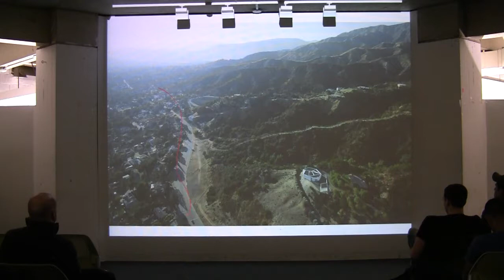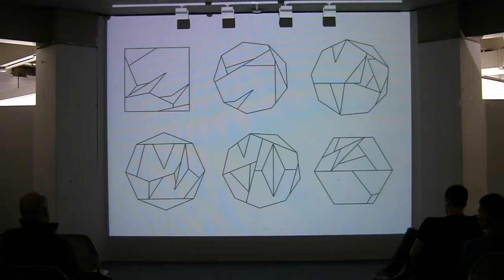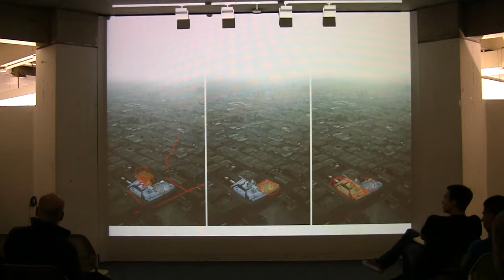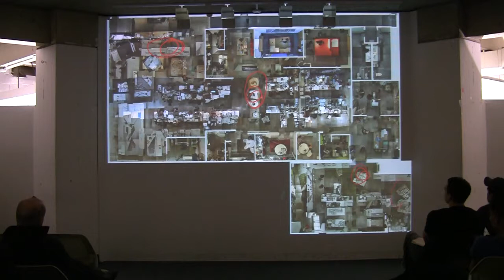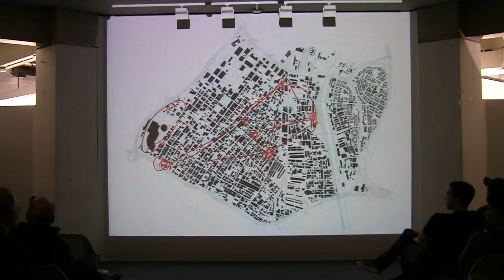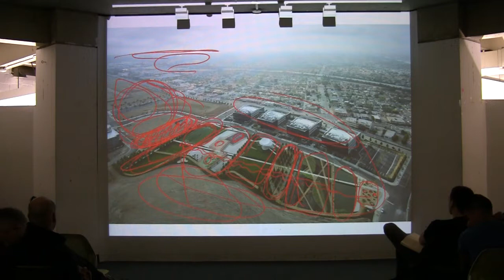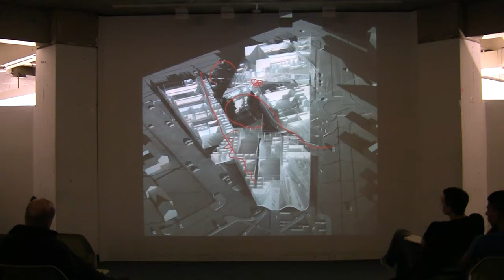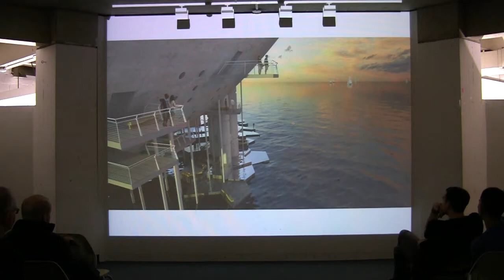Michael Maltzan (January 25, 2012)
Principal, Michael Maltzan Architecture, Los Angeles